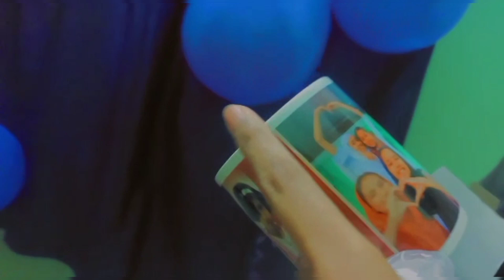Sana ka birthday🎉vlog|2023|belated birthday celebration#cute gifts🎁jaas lifestyle....